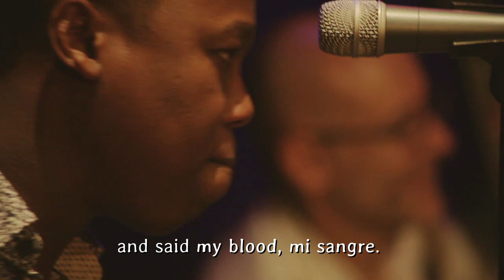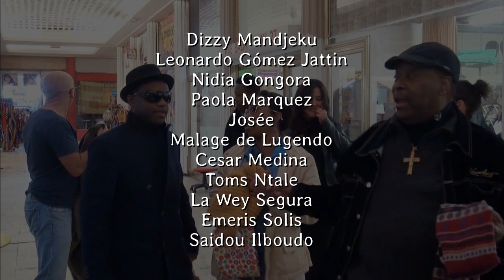De Palenque à Matonge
Ce projet, mené par Dizzy Mandjeku (RDCongo) & Alé Kumá (Colombie) actualise les connexions historiques entre l'Afrique et les Amériques. Il est produit par le label Zephyrus Music.